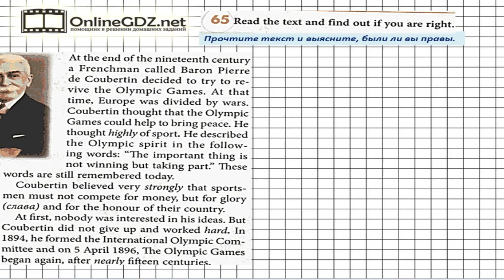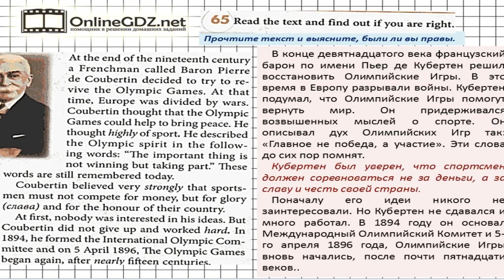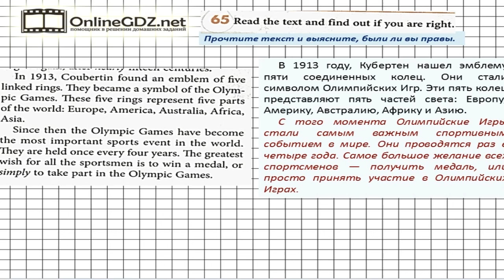Unit 4 Section 4 Задание №65 - Английский язык "Enjoy English" 7 класс (Биболетова)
В упражнении 65 нужно прочитать текст и определить, верно ли вы ответили на вопросы из упр. 64.